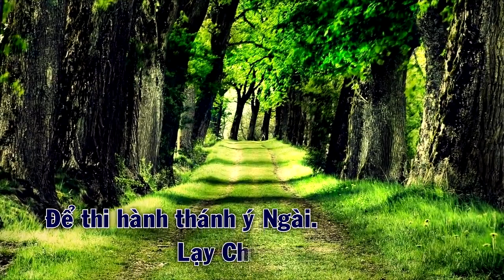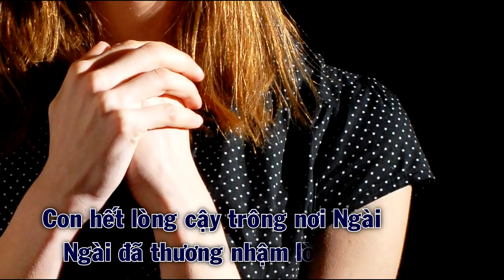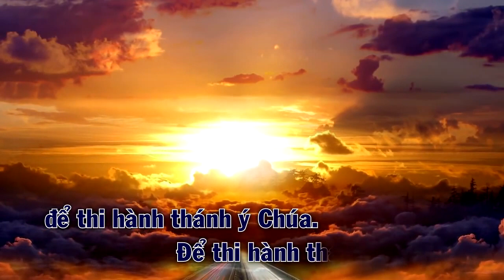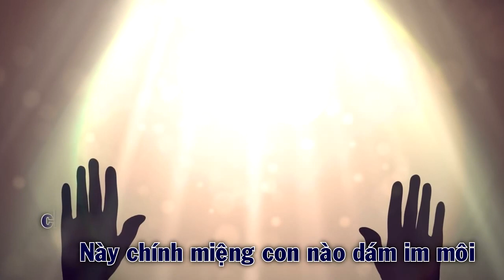Này con xin đến - Tv 39